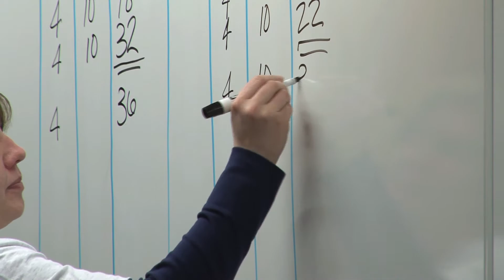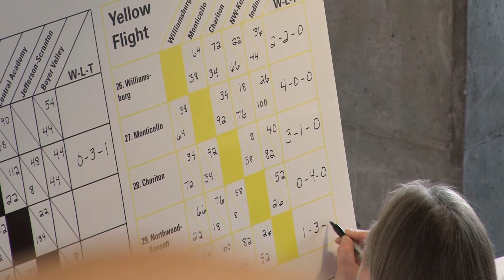High School Science Bowl 2012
High school students from across Iowa converged on Ames Jan. 28, 2012 to compete in the 22nd annual Ames Laboratory/Iowa State University Regional High School Science Bowl.